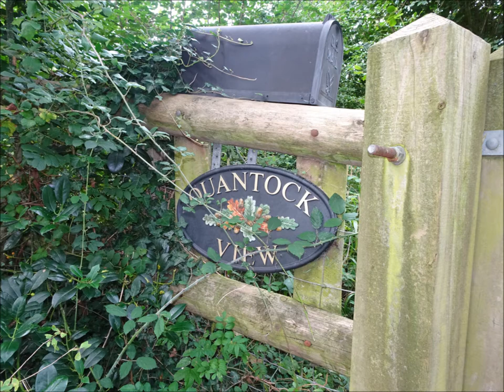Nyland Mound Visit, Part IV, 'Along Top Lane To Cheddar' by Sheila, September 7th 2019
I arrive at Top Lane after just walked along Latches Lane from Nyland Mound---I attempt to catch many images of Nyland as I move further along the lane this is the first time I have walked this way back to Cheddar as I usually climg up to Draycotte Sleights and follow the West Mendip Way back to Cheddar---but it's good to vary the route and often new discoveries are discovered as well--also different views, angles etc. a lovely sunny day to wander along a Somerset country Lane in peace...